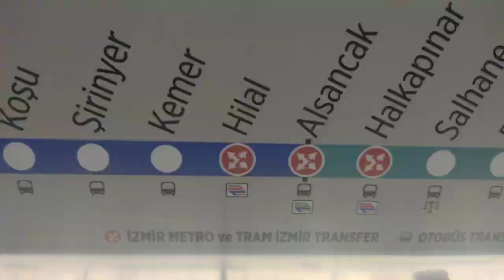İZMİR'DEN EFES' E NASİL GİTTİM ( Efes seyahatim 1.Bölüm )